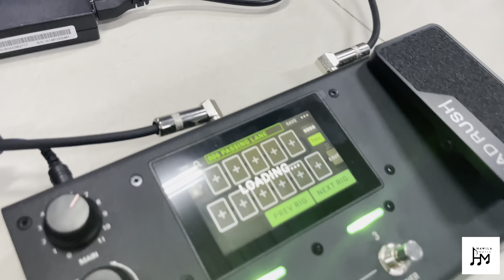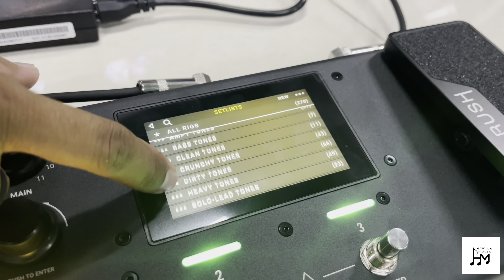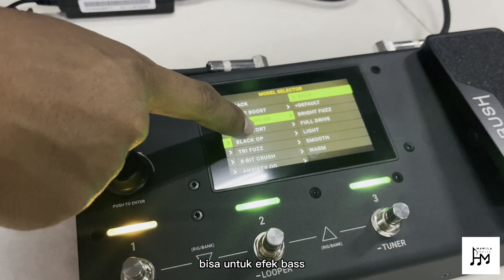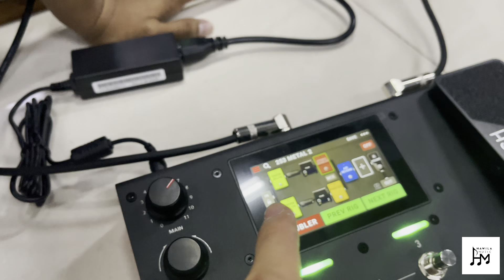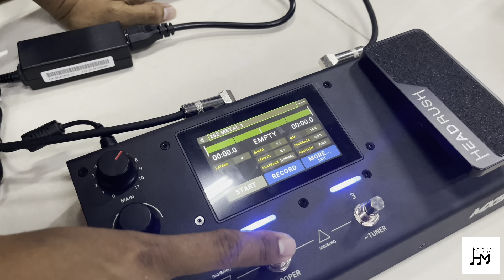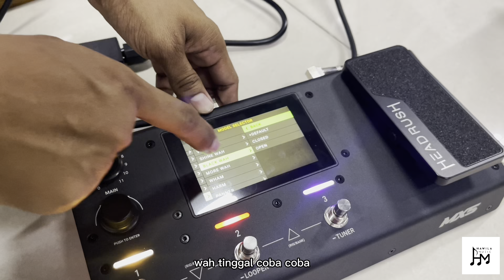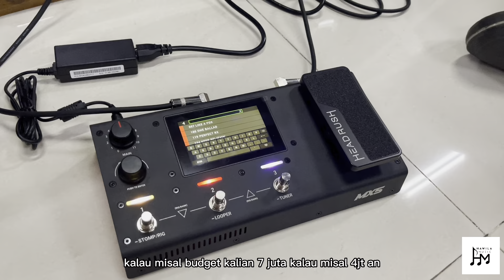Unboxing Effect Digital Canggih ! Headrush MX-5 Harga 7 Juta udah Touch Screen ! Canggih kagak LAVA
MX5 Features :
Custom-designed DSP system with powerful multi-core processing

High-resolution 4” touch display with guitarist-centric interface

Versatile library of realistic & responsive amplifier, cabinet, mic and FX models

Gapless preset switching with reverb/delay tail spillover

Load virtually unlimited custom impulse response files

Hands-free edit mode for quick on-the-fly live editing

Looper with save and load loop features

Built-in expression pedal with toe-switch and adjustable tension

Stereo FX loop for external FX or 4-cable connectivity with guitar/bass amps

1/8” (3.5mm) aux input, 1/8” (3.5mm) headphones output;

MIDI input and output
Record and re-amp via USB (up to 24-bit/96kHz)